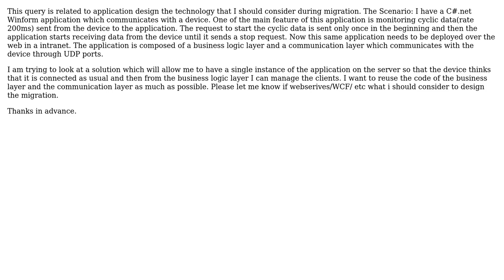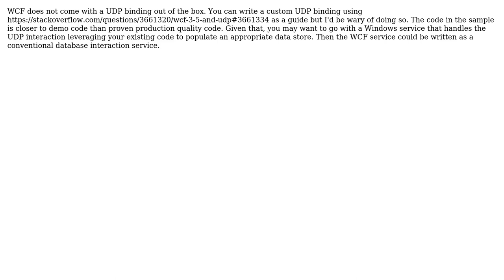Software Engineering: thick client migration to web based application (2 Solutions!!)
Software Engineering: thick client migration to web based application

With thanks & praise to God, and with thanks to the many people who have made this project possible! | Content (except music & images) licensed under CC BY-SA | Music | Images & others | With thanks to user user1151597 user Sixto Saez user Gavin Coates and the Stack Exchange Network Trademarks are property of their respective owners. You are responsible for your own actions.